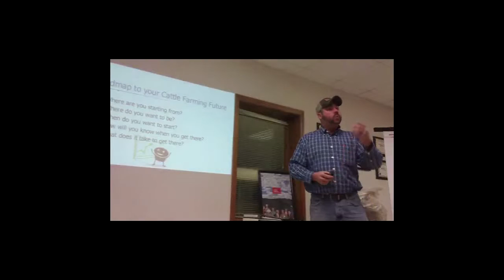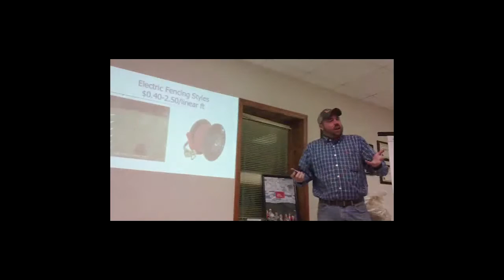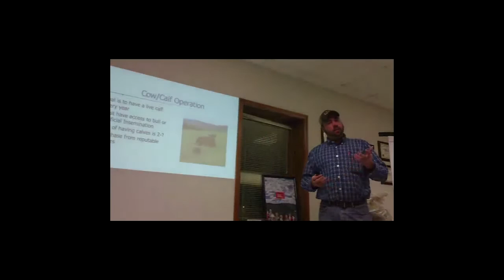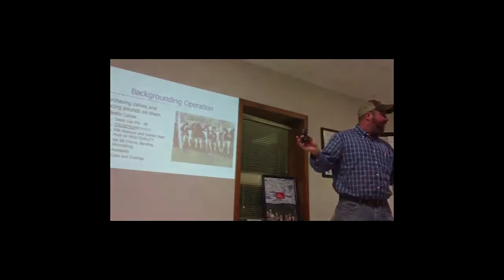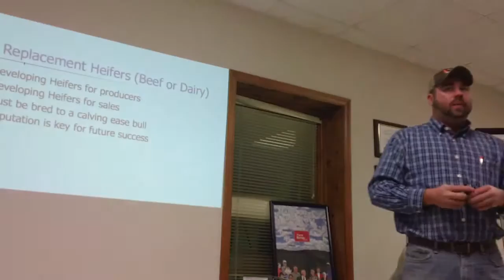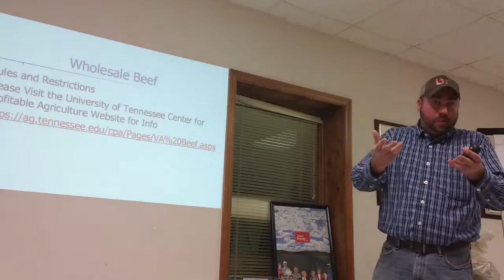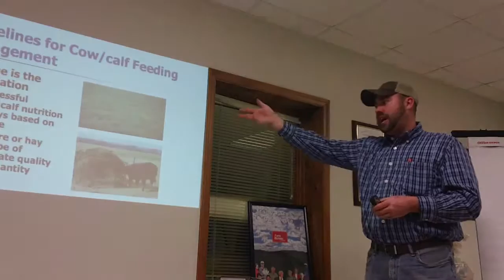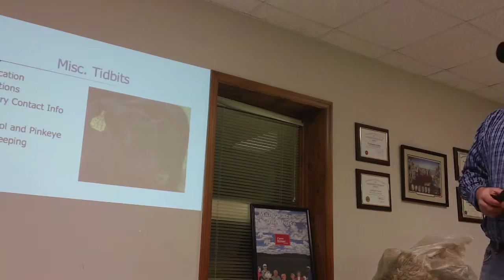Anthony Shelton: "Livestock 101" at the Field School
Anthony Shelton, cattle farmer and Univ of TN Extension Agent, Washington County, Tennessee, gives a 45-minute overview presentation on considerations for starting a cattle operation, "Livestock 101". At the Field School, Jan. 21st 2016. Anthony can be reached at: washington.tennessee.edu.

The Field School is a training program for beginning farmers in northeast Tennessee

Recorded on a Sony bloggie.